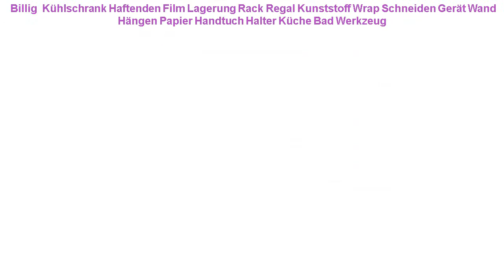Billig Kühlschrank Haftenden Film Lagerung Rack Regal Kunststoff Wra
2019 Kühlschrank Haftenden Film Lagerung Rack Regal Kunststoff Wrap Schneiden Gerät Wand Hängen Papier Handtuch Halter Küche Bad Werkzeug 2019

Ajustable Metall Küche Zubehör Organizer Schneiden Bord Storage Rack-Halter Pan Pot Deckel Regal Organizer Rack Stehen =
A1 Multi-schicht desktop storage rack kunststoff küche rack bad kosmetik lagerung rack schreibtisch regal wx11030955 =
Freies verschiffen schrank regal layered lagerregal hängenden korb regal rack schlafsaal küchenschränke lagerregal =
16-zoll Edelstahl Klapp Mikrowelle Regal Unterstützung Wand Montiert Regal Halterung =
Kunststoff Kühlschrank Haftenden Film Lagerung Rack Regal Wrap Schneiden Wand Hängen Papier Handtuch Halter Küche Zubehör Russland Schiff =